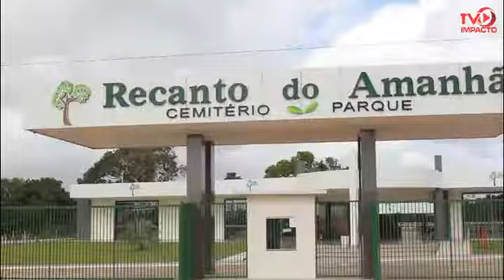Vereador quer mudanças em projeto de empréstimo da PMS na Caixa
Alaércio Cardoso trabalhará para esclarecimento dos termos da operação de crédito solicitada pela Prefeitura de Santarém. Acompanhe!